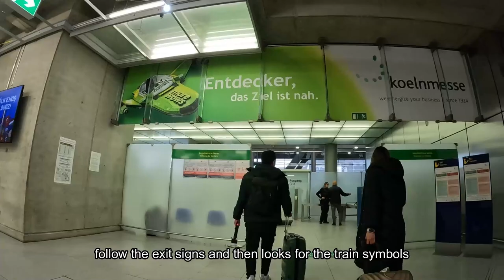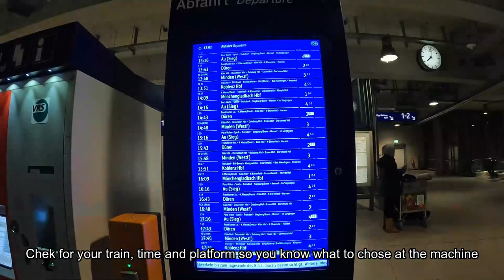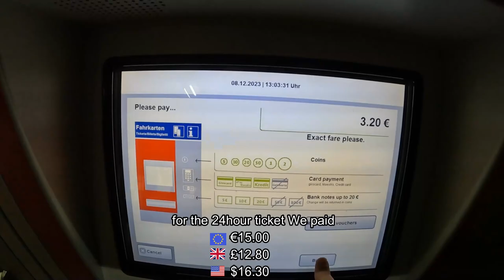Travel Day - Jet2 Boeing 737-8AS G-DRTY Newcastle Airport to Cologne trip report.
Join me on a remarkable journey from Newcastle to Cologne, Germany, aboard the Jet2 Boeing 737-8AS G-DRTY. This full flight review captures every aspect of the travel experience, offering insights and tips for fellow travelers.

🛫 Flight Details:

Airline: Jet2
Aircraft: Boeing 737-8AS G-DRTY
Departure: Newcastle Airport
Arrival: Cologne, Germany
In this video, I'll share my complete Jet2 flight experience, from Newcastle Airport tips to landing in the beautiful city of Cologne. Whether you're planning a trip to Germany or just love aviation, this video is packed with valuable information.

🌍 What to Expect:

An in-depth review of Jet2's service on the Boeing 737-8AS G-DRTY
Personal anecdotes from my travel diary, highlighting the must-see spots in Cologne
Practical advice for navigating Newcastle Airport and making the most of your trip

Your support helps me share more experiences and tips with you.

✈️ Safe travels, and I can't wait to bring you along on my next journey!

My channel includes Train Spotting, Plane Spotting and travel to different locations.
Created a few travel videos so I hope you like them, my plan is to do more travel vlog videos and maybe one day start an American travel vlog on the famous Amtrak trains.

If you would like to what software i use to make the videos, I use Filmora and if you click on this link you can get free access
If you would like to know what equipment and music i use to film the videos please see the below, just click on the links
GoPro Hero 10
Samsung Galaxy S22
I also always carry a small travel bag to put my equipment in you can find it